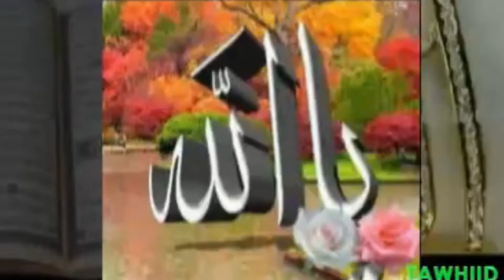EMISSION TAWHIID AK XADIIS: TOUBE (SUITE ET FIN)